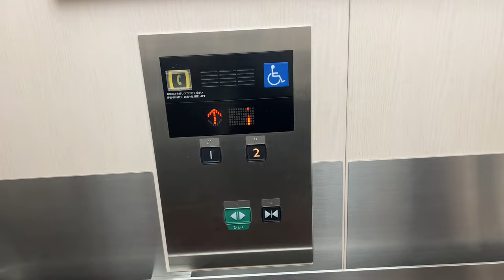コープこうべ コープ甲南のエレベーター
OPサウンド: ポケットサウンド - @pocketse